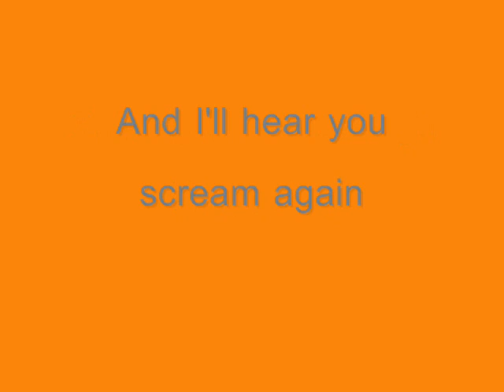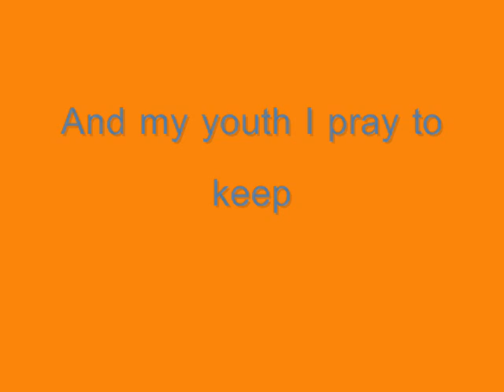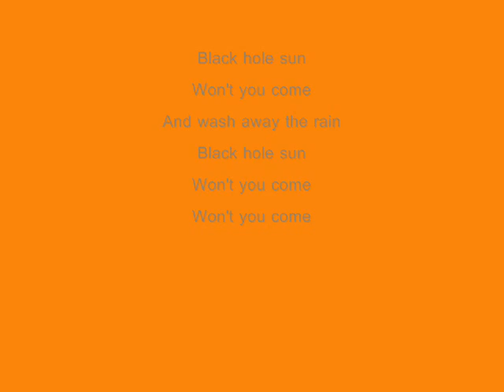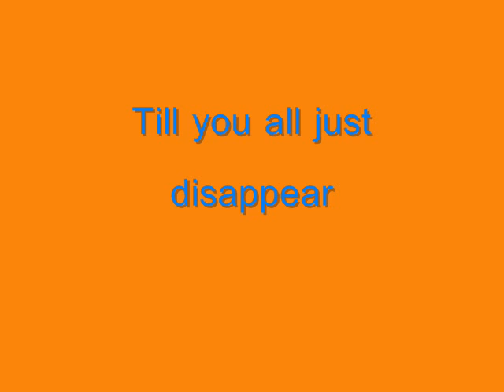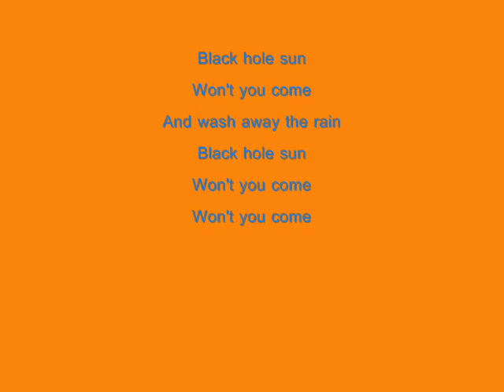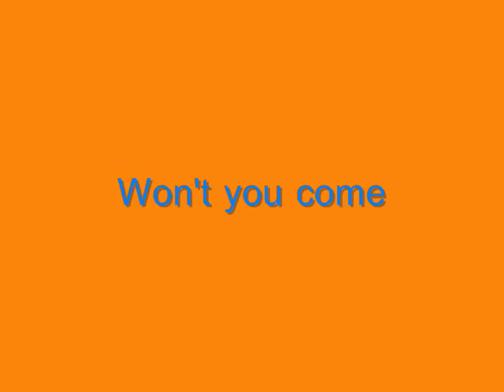Soundgarden-Black Hole Sun (Lyrics)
Soundgarden
(1994)